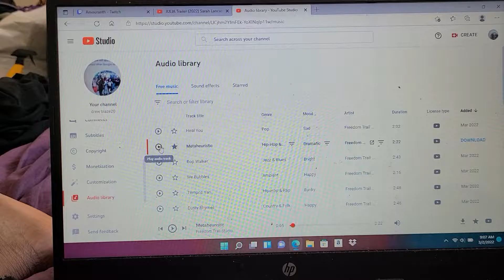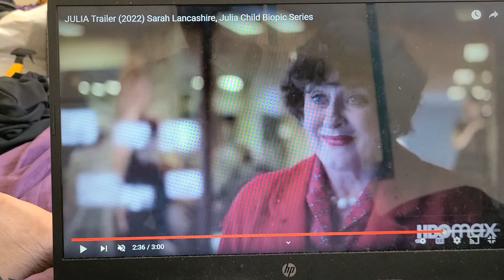JULIA TRAILER 2022 SARAH LANCANSHIRE JULIA CHILD BIOPIC SERIES TRAILERRR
so this is story of julia